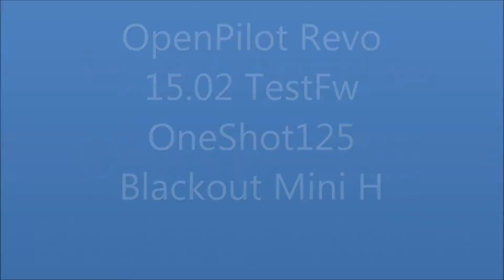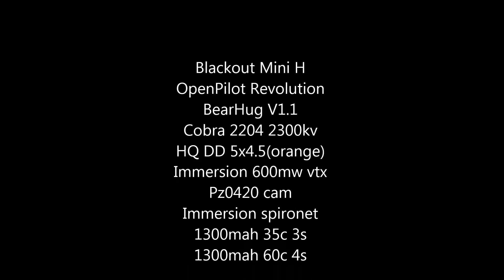Valentines day Flight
OpenPilot Revolution Oneshot 125 Testing
Black Out Mini H
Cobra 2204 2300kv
Bearhug V1.1 18a
HQ DD 5x4.5
1300mah 3s ,1300 mah 4s
Immersion 600mw vtx
Pz0420
Immersion Spironet